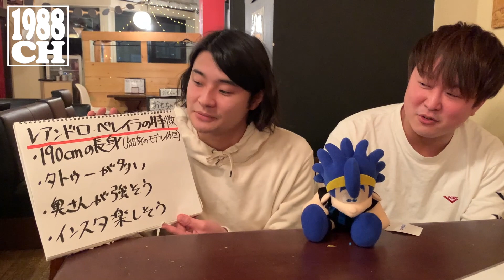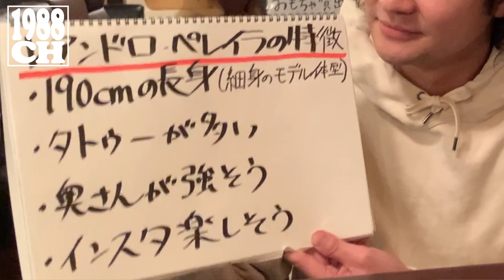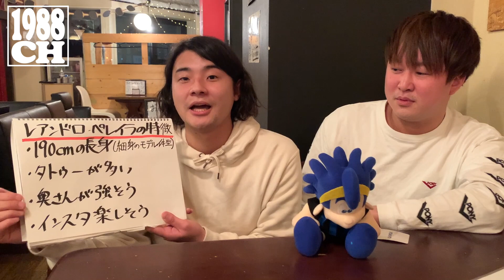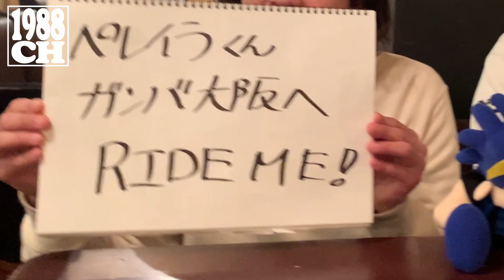ガンバサポが見たレアンドロ・ペレイラ【ガンバ大阪通信#95】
いつ来んねん！

早くパナスタで大暴れしてくれ！